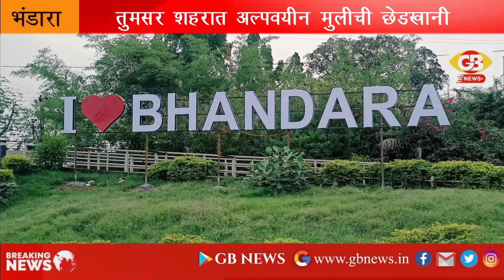GB NEWS BHANDARA भंडारा जिल्ह्यातील तुमसर शहरात अल्पवयीन मुलीची छेडखानी